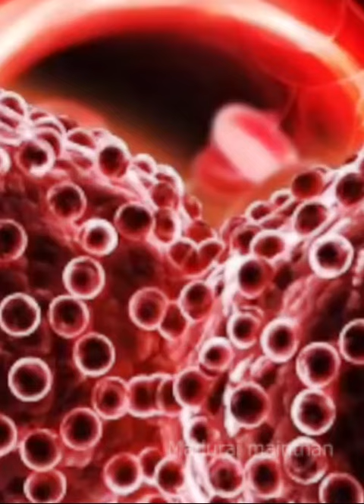மீன் பிரியரா நீங்க அப்ப பாக்க மறக்காதீங்க...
மீன் ல இவ்வளவு கலப்படமா அட பாவிங்கள மனுஷ உசிர் டா